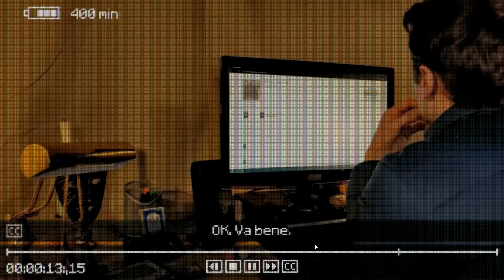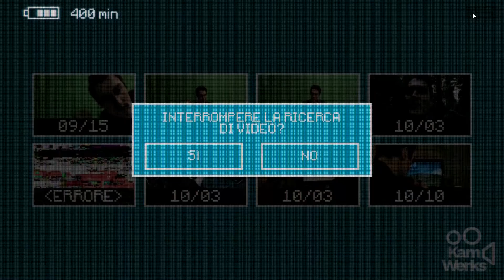LESHY TRASFORMA LA LUNA IN UNA CARTA E SCOPRIAMO ASSURDI SEGRETI | Inscryption - ep.05